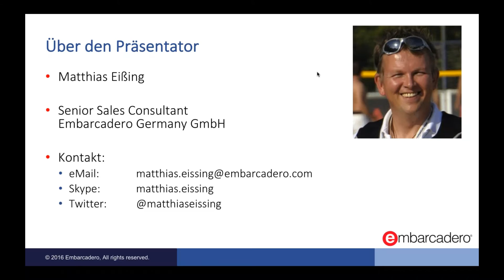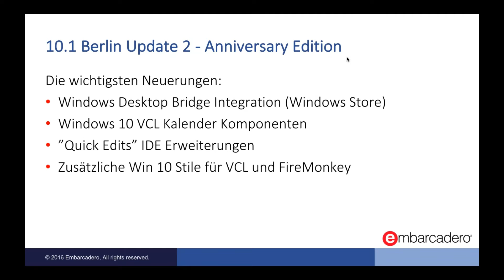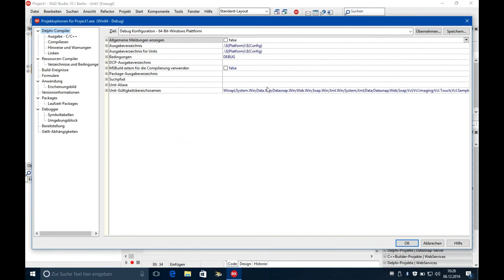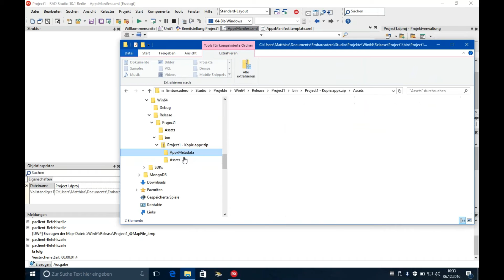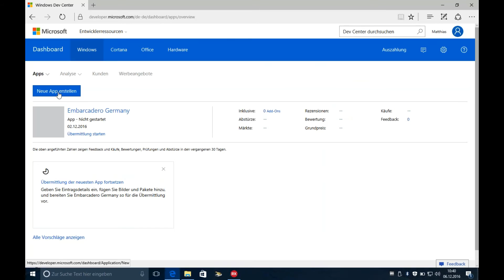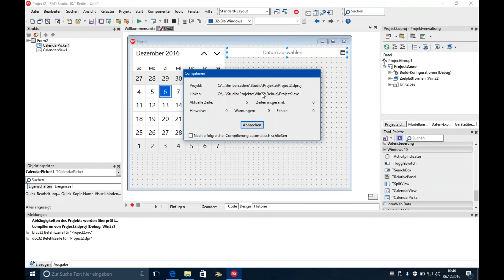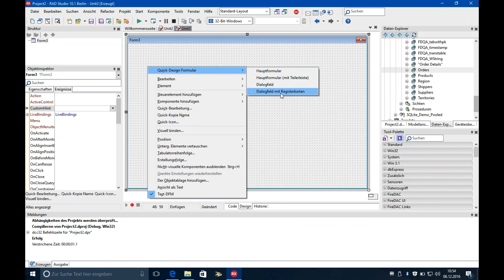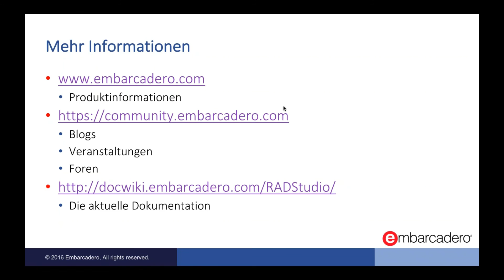Delphi 10.1 Berlin Update 2: Neuerungen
Webinaraufzeichnung vom 6. Dezember 2016: Delphi 10.1 Berlin Update 2: Neuerungen